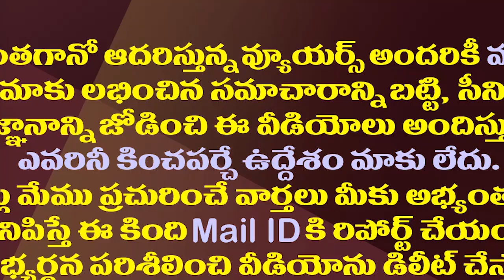టీడీపీలోకి జంపింగ్ లీకుల వెనుక వైసీపీ నేతల వ్యూహం ఇదా!?| YCP Leaders Strategy Behind That Leaks